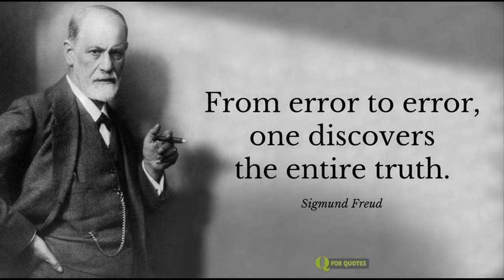Sigmund Freud Biography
Psychiatrist (1856–1939)
Sigmund Freud was an Austrian neurologist best known for developing the theories and techniques of psychoanalysis.